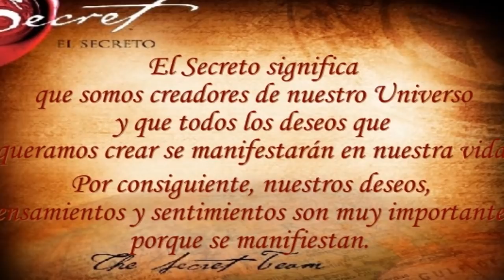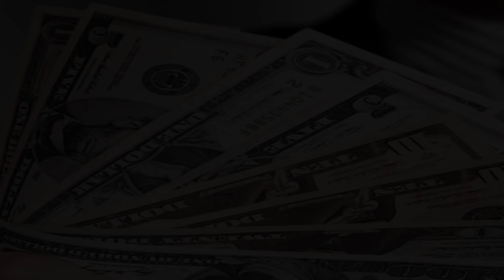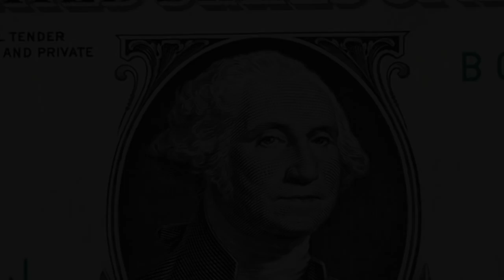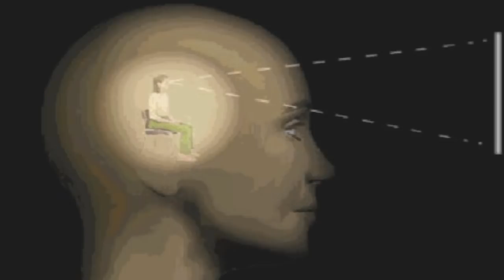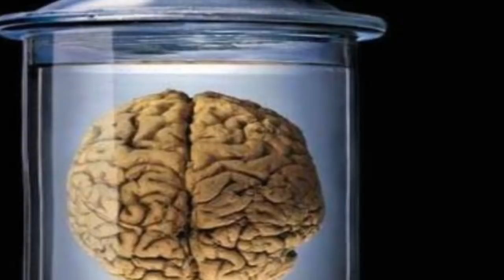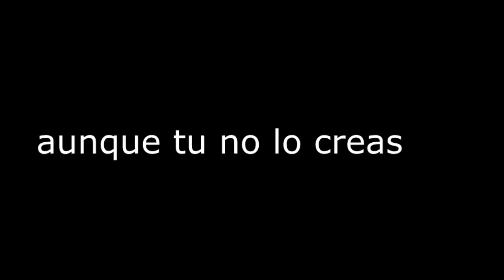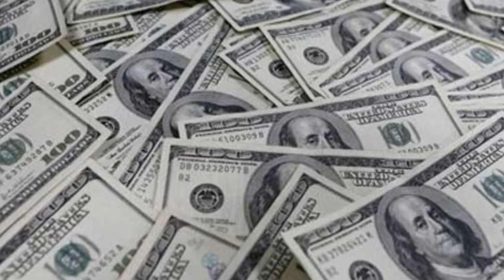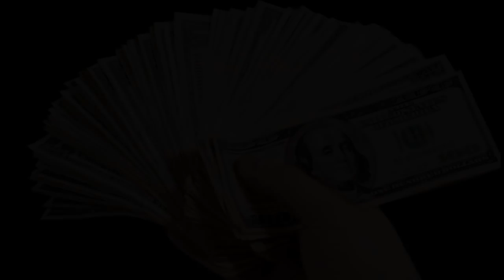EL SECRETO COMO SER MILLONARIO. NADA ES VERDAD PERO TAMPOCO MENTIRA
COMO SER MILLONARIO. Y TENER CUALQUIER COSA MATERIAL. USANDO. EL SECRETO.  CONVIERTETE EN MULTIMILLONARIO SIN LIMITES. CONSIGUE  PODER. BELLEZA  Y CUALQUIER COSA QUE DESES.  SABES CUAL ES EL SECRETO.  DE  LA GENTE  QUE ES MILLONARIA.  NO ES SU TRABAJO SI NO SU MENTE.  CREA EL DINERO. QUE QUIERAS POR MEDIO  DE TU MENTE  Y IMAGINACION VIZUALISA ESOS MILLONES  DE DOLARES.  Y  DENTRO  DE MUY POCO TIEMPO  SERAS MILLONARIO  DE  ALGUNA MNARE VIZUALISAR  LAS COSAS QUE QUEREMOS ES EL SECRETO. DEL EXITO.  MAS QUE PENSAR  ES VIZUALUSAR  PROYECTAR  LAS IMAGENES QUE HAY  EN NUESTRA  CABEZA  DONDE.  NOS VEMOS SIENDO  MILLONARIOS  Y  CON  MUCHOS LUJOS  QUE ESPERAS CONVIERTETE EN MILLONARIO APLICANDO LOS SECRETOS.  QUE TE DAMOS EN ESTE VIDEO  IMAGINA QUE ERES MILLONARIO. Y SERAS  MILLONARIO.  SOLO TIENES QUE DESAROLLAR.  LA IMAGINACION  QUE POR NATURALEZA ES TUYA. HAS CREADO ESTA REALIDAD CON TU MENTE CREES QUE NO PUEDAS OBTENER SIMPLES PAPELES  DE VALOR ECONOMICO COMO DINERO.  BENDITA SEA LA MATRIX  PORQUE ESO ES LOQUE TIENES. EN TU CEREBRO Y ES LOQUE TE PERMITE CREAR CUALQUIER. COSA. SIN LIMITES.  TODO DEPENDERA DE TU IMAGINACION.  LA REALIDAD EN LA QUE NOS ECONTRAMOS  ES LA IMAGINACION.  DE NUESTRA MENTE.  SI TU CREES QUE PUEDES SER MILLONARIO SERAS MILLONARIO Y TENDRAS  DINERO DE SOBRA  PARA TODA TUVIDA.  PERO TIENES QUE TENER FE Y CREER.  YAQUE SI NO CREES EN ESTO  NO FUNCIONA DE NADA. AFORTUNADAMENTE. HAY MANERAS.  DE DESAROLLAR.  LA FE  DE MANERAS MUY LOGICAS. COMO POR EJEMPLO.  USA LAS MOTIVACIONES.  LAS MOTIVACIONES TE DARAN FE  EJEMPLO  PUEDES SIMULAR  QUE ERES MILLONARIO CON DOLARES. FALSOS  POSIBLEMENTE ESO TE MOTIVE. INCLUSO SI PUEDES HASLO HASTA QUE ENGAÑES  ALA MENTE. Y TE CONVIERTAS EN MILLONARIO DE VERDAD. ESTO SE PUEDE APLICAR PARA CUALQUIER SITUACION. SOLO TIENES QUE DESCUBRIRLO.  DEJA DE SER PROBE Y CAMBIA TU VIDA. MERESES TODA LA RIQUEZA DEL MUNDO DEVES SENTIRLO RETORALIMENTATE  PARA SEGUIR APRENDIENDO COMO FUNCIONA EL SECRETO, PIEDE CONSEJOS A PERSONAS DE COMO CREEN ELLAS QUE FUNCIONA ESTE PODER.  SE MILLONARIO Y LOGRA TODOS TUS OBJETIVOS. ESTE ES EL METODO MAS EFICAS PARA QUE PUEDAS SER MILLONARIO NO TE PONGAS LIMITES Y IMAGINA LA CANTIDAD DE DINERO QUE TUQUIERAS Y LA TENDRAS. PONLE LA CIFRA QUE QUIERAS VIZUALISA ESAS GRANDES CANTIDADES DE DINERO CUANDO ESTES VIZUALISANDO. EL UNIVERSO Y EN ESE MOMENTO ES CUANDO TIENES QUE CREAR EL DINERO. SI LOGRAS VIZUALISAR CLARAMENTE  EL DINERO QUE QUIERES LO TENDRAS EN POCO TIEMPO. RECUERDA ENTRENA TUS VIZUALISACIONES ATRAVES. DE LA VIZUALIZACION  DE TU IMAGINACION  INCLUSO SE PODRIA MATERIALIZAR DINERO DE LA NADA.  PERO PARA ESO SE NESESITA MAS IMAGINACION  SERAS MILLONARIO?